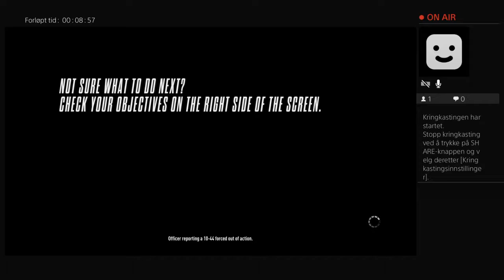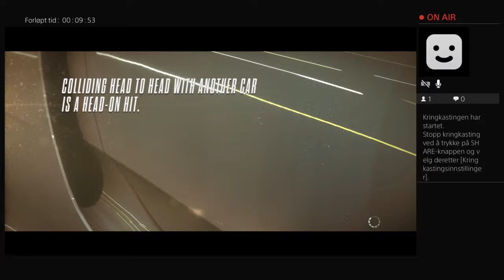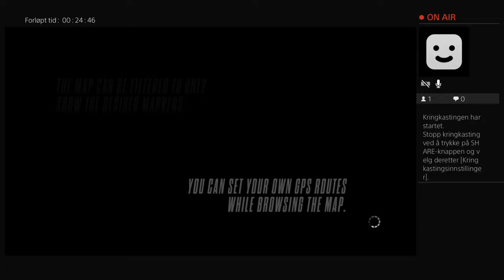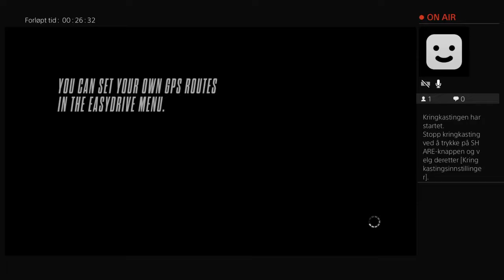Need for speed races and free roam